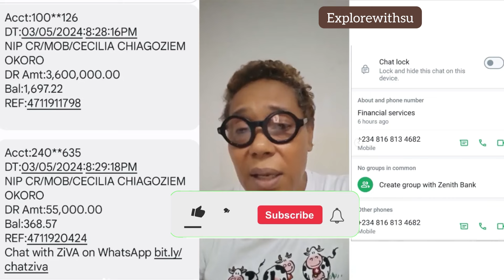Veteran Actress Shan George Scammed of N3.6 million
Shan George, the veteran actress, fell victim to a scam where N3.6 million was transferred out of her account by Cecilia. This unfortunate incident left George at a significant financial loss.

✨🌟  VIDEO CONTENT
00:00 Video Intro
00:10 Scam warning
00:28 Actress begs
00:41 N3.6milloon
00:48  begs Zenat and Opay bank
03:36 Shan George Cries!

Þû

✨🌟MUSIC
🎶 Copyright-free Music from - Pixabay (Intro Music)

veteran actress Shan George scammed of 3.6 million naira